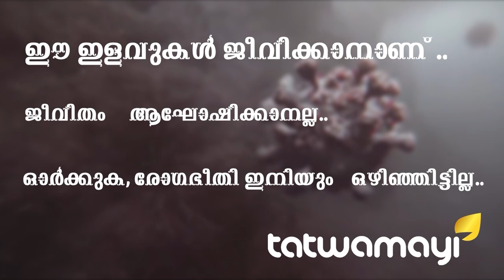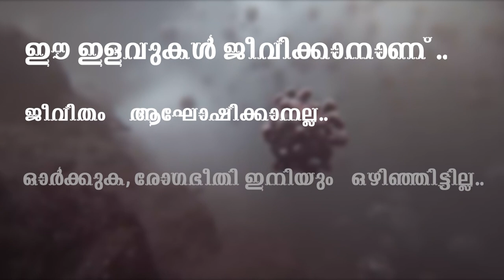ഭരണം ലഭിച്ചാലും ഇല്ലെങ്കിലും മുഖ്യമന്ത്രിയാകാന്‍ കരുക്കള്‍ നീക്കി കോണ്‍ഗ്രസ്സ് നേതാക്കള്‍…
ഭരണം ലഭിച്ചാലും ഇല്ലെങ്കിലും മുഖ്യമന്ത്രിയാകാന്‍ കരുക്കള്‍ നീക്കി കോണ്‍ഗ്രസ്സ് നേതാക്കള്‍... കോവിഡ് കോണ്‍ഗ്രസ്സുകാര്‍ക്ക് പ്രശ്നമല്ല, അടുത്ത വര്‍ഷം നടക്കുന്ന തെരഞ്ഞെടുപ്പില്‍ മുഖ്യമന്ത്രി സ്ഥാനാര്‍ത്ഥിയാകാനുള്ള പകിട കളിയിലാണ് നേതാക്കള്‍...